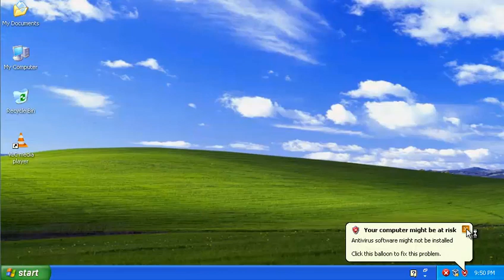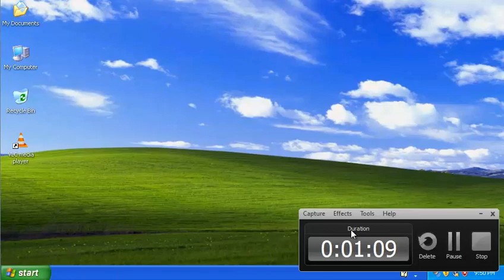Windows XP on PS Vita